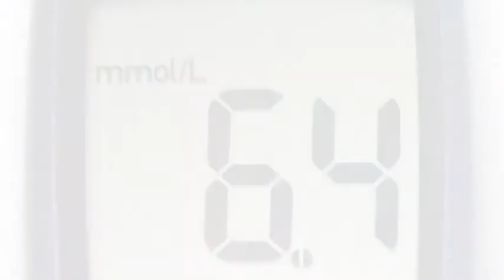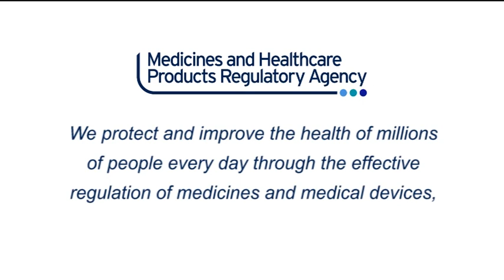The role of the Medicines and Healthcare Products Regulatory Agency